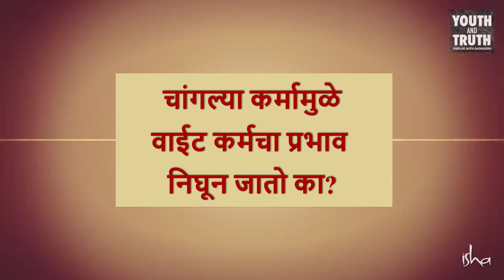कर्माचे फळ प्रत्येकाला भोगावेच लागते | Sadhguru Marathi | Good Karma and bad Karma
आपलं आयुष्य म्हणजे फक्त कर्माचा खेळ आहे का? चांगल्या आणि वाईट कर्माचा हिशोब आपली नियती ठरवतो की आपली नियती आपण ठरवण्याचा काही मार्ग आहे? 'कर्म' या बहुचर्चित विषयावर सद्गुरू एक निराळाच दृष्टीकोन आपल्याला या व्हिडियो मध्ये प्रदान करत आहे.

English Video - Does Good Karma Cancel Out Bad Karma